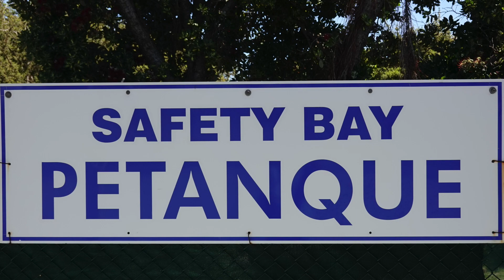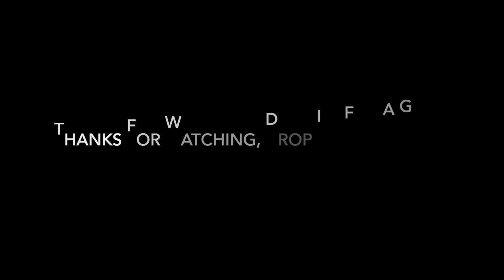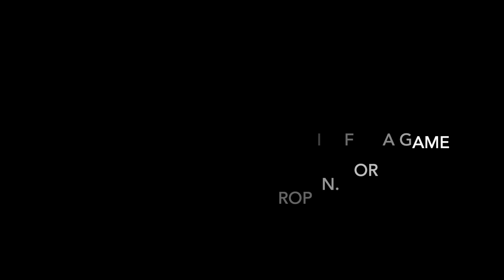Safety Bay Petanque HD 1080p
A promotional movie for the game of Petanque for the People of Safety bay.